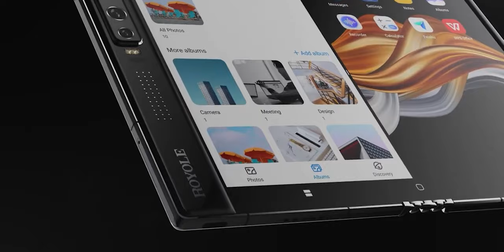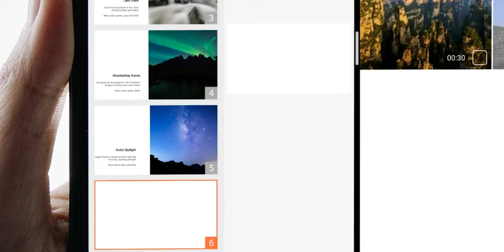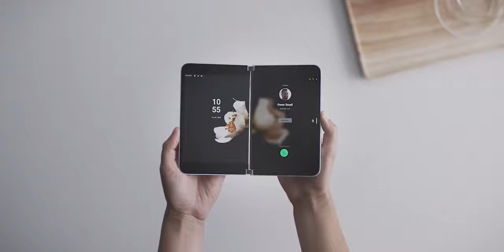Menuju2021 - Skrin Boleh-Lipat (Foldable Displays)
Menuju 2021 adalah siri yang membincangkan sejumlah teknologi yang dijangka akan terus popular pada 2021 kelak. Pada episod kali ini, kami membincangkan mengenai populariti skrin boleh-lipat yang telah mula dikomersialkan melalui beberapa telefon pintar terbaru, dan dijangka akan terus popular pada 2021 kelak.